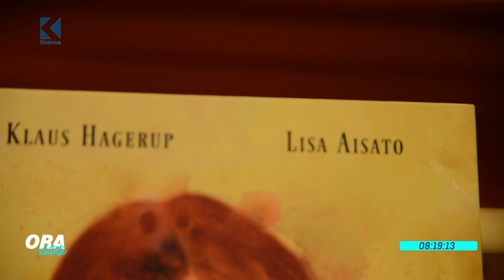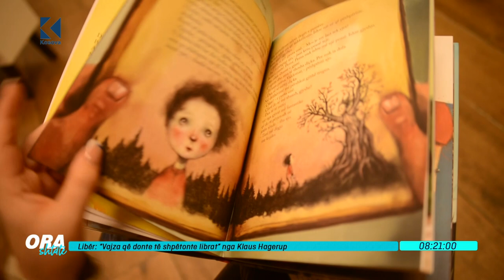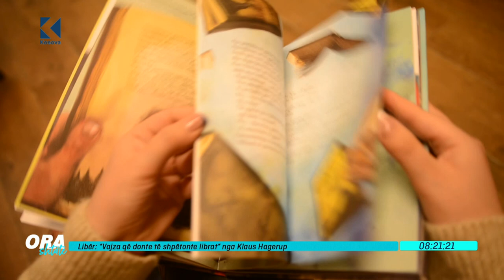Ora 7 - Libri : "Vajza që donte të shpëtonte librat" nga Klaus Hagerup - 03.12.2020 - Klan Kosova